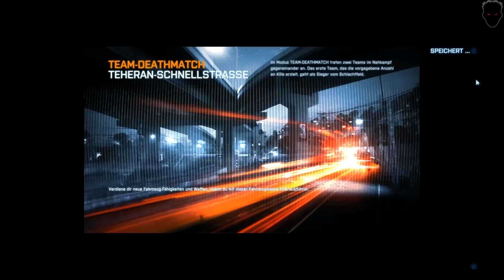Let's Fail Together - Battlefield 3 Multiplayer #82 - Über 1.0 ist alles ok | DEBITOR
Kommentiertes Gameplay von DebitorLP

Gamiano
Postfach 14 31 60
45261 Essen